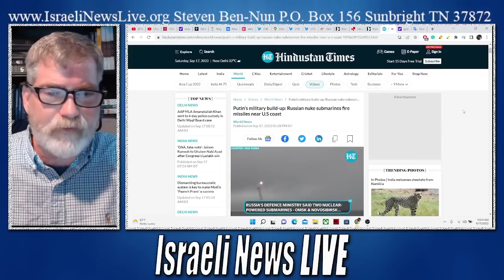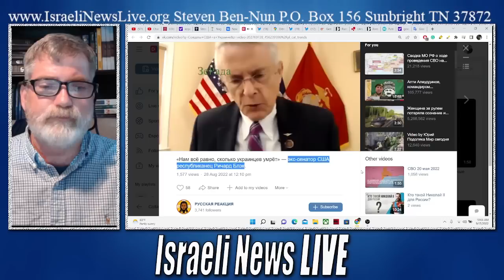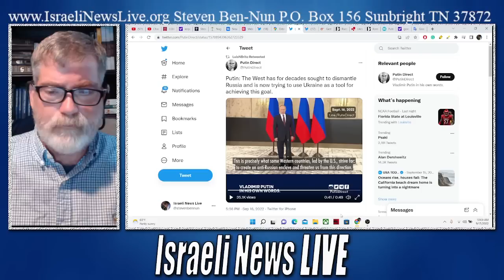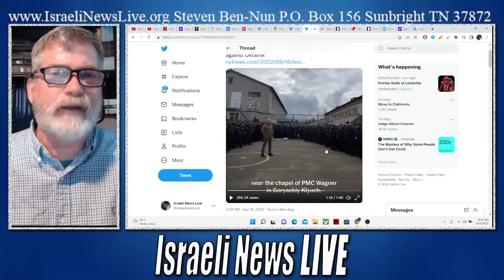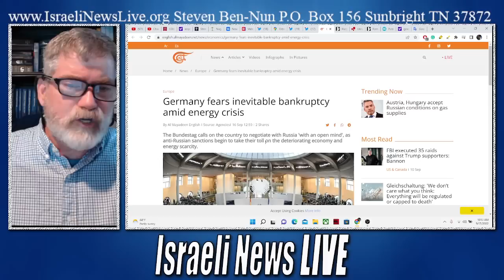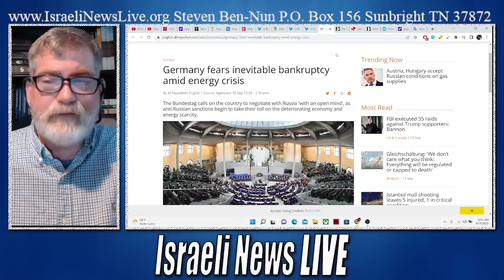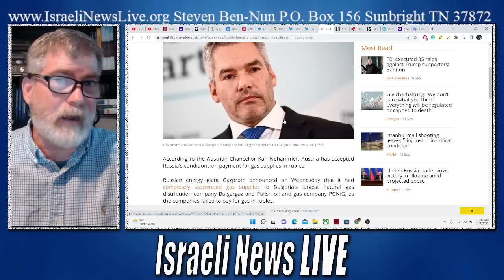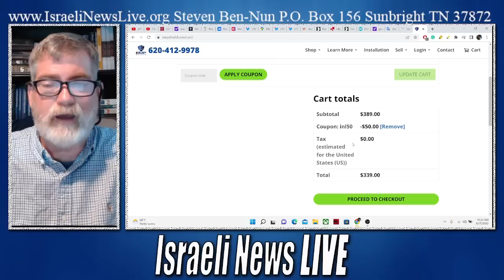Putin Could Go Nuclear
How much longer will Putin suffer defeat before resorting at minimum to tactical Nuclear weapons. It's not like the US hasn't already used these same weapons in the Middle East, but now Russia may use greater weapons to turn the tide back in their favor.